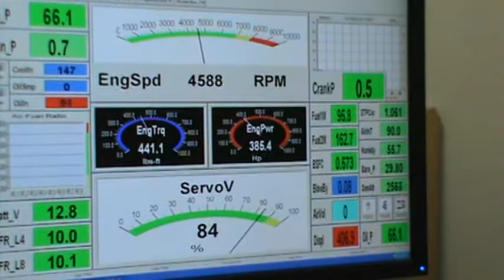AMC 401 School of Automotive Machinists Dyno pull